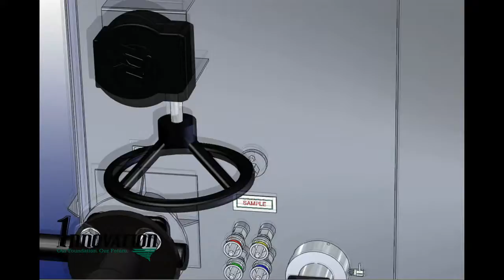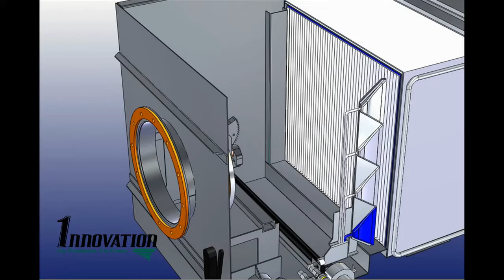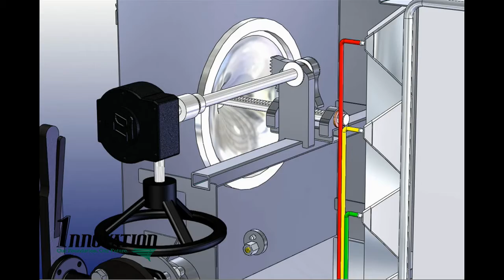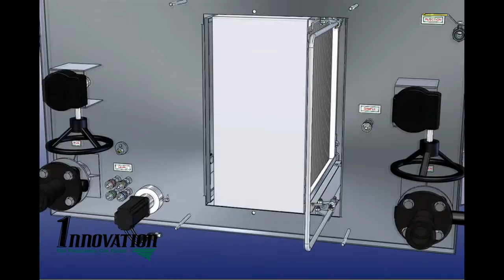SafeScan Animation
This is an animation of the SafeScan system for the ABSA 2012 conference.